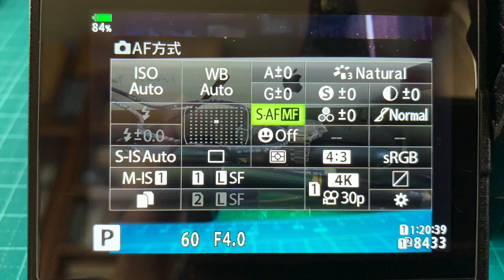【OM-D E-M1MarkⅢで撮る】「星空AF」を試してみた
OM-D E-M1MarkⅢの新しい機能「星空AF」は、星空を撮るときにピント合わせに苦労してきた者にとっては夢のような話だ。特に老人にとっては写真撮影を諦めたくなるくらい地獄の操作だよ。今度MarkⅢを購入した一番の理由がこれだった。やってみたらすごいよ。ピント、バッチリだよ。手動で合わせていた時には信じられないくらい見事にピントが合っていたよ。しかも、手持ちで星空が撮れるなんてすごい。これからが楽しみになってきた。
※0:48の字幕「2020年3月１日」は「３月２５日」の間違いです。すみません。

使用機材
OM-D E-M1MarkⅢ

バックの音楽はmacのアプリiMovieのサウンドエフェクトからお借りしました。